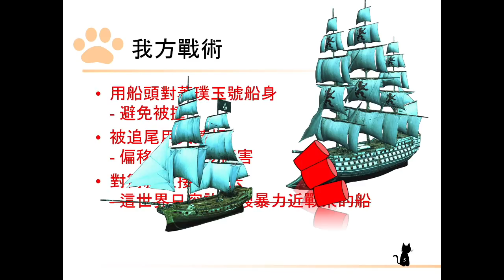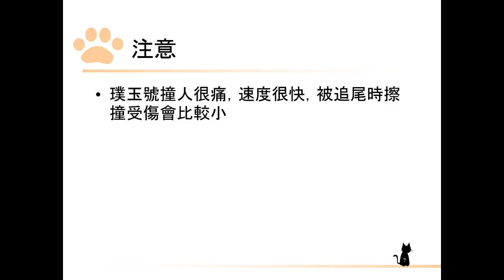刺客教條4 黑旗 千鳥の傳奇船隻攻略法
不想看全部的話可點每段開始的註解跳到想看的地方